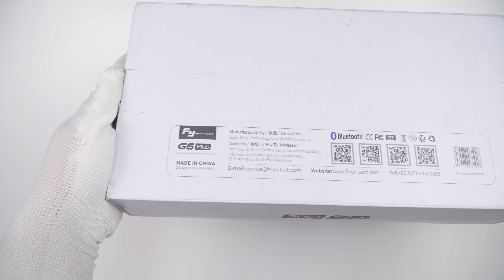Feiyu Tech G6 Plus - Unboxing & Test | 4K (rozbalenie)